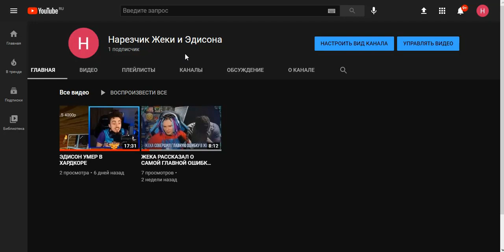Реклама канала Нарезчик Жеки и Эдисона